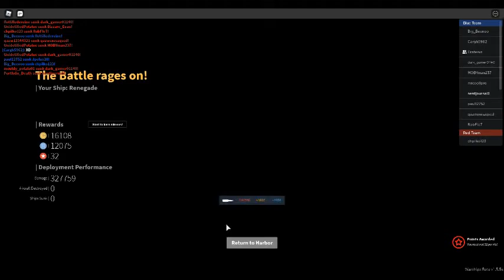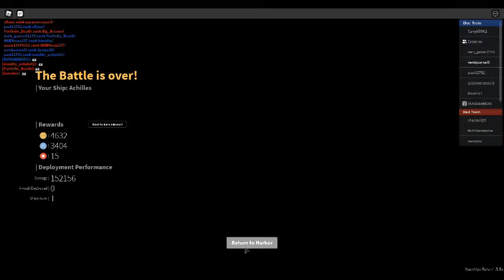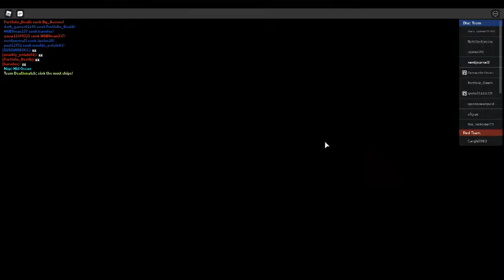aircraft carrier | warships game play | roblox | *controls in the description*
Hey guys here is a gameplay of warships beta in roblox. I am playing as a aircraft carrier. Its fun as a aircraft carrier to me. Stay safe through this tough time. controls ⬇

controls for planes

to look around = hold down C

to land = X

to drop bombs = G

to drop torpedoes = T

to drop fire guns for fighters = F

aircraft carrier controls

to move forward = W

to move backward or stop = S

to fire guns = left click mouse or just click if you are on laptop. Im on pc.

to takeoff planes press the plane you want in the bottom left corner. Then select how much you want by clicking on the rest of them. If you want to takeoff some when you accidently or changed your mind you can press none. Then press takoff to take them off.

See ya guys next video BYE!